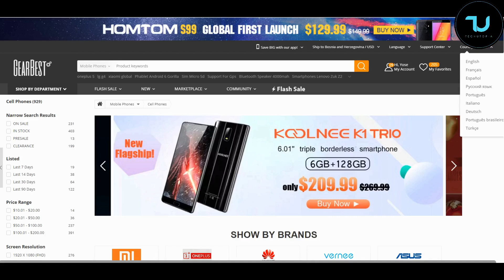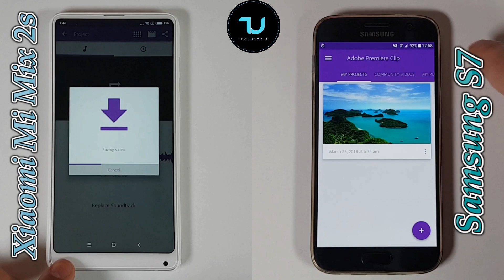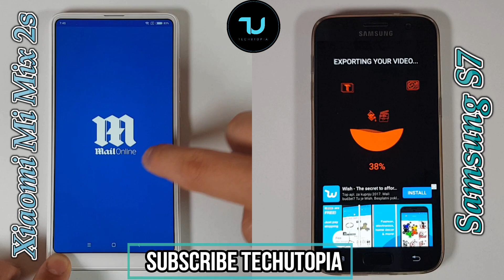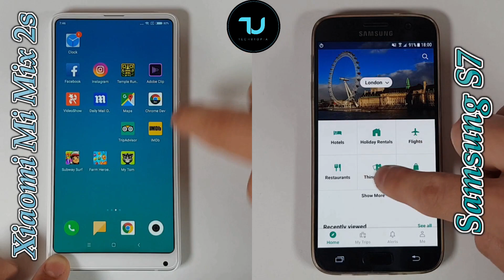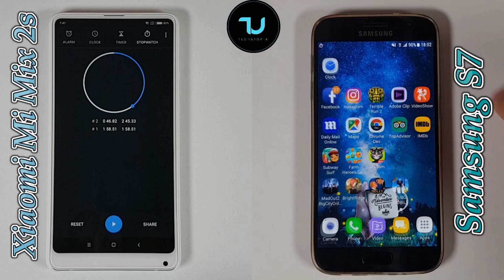Xiaomi Mi Mix 2s vs Samsung S7 Speed test/ Comparison Snapdragon 845 vs Exynos 8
Related Things below stated r timeline of this video, time stamps:
Samsung S7 vs xiaomi mi mix 2s speed test-01:55
xiaomi mi mix 2s vs Samsung S7 benchmarks- 01:12
Snapdragon 845 vs exynos 7 comparison-02:01
exynos 7 vs snapdragon 845 speed test- 01:20